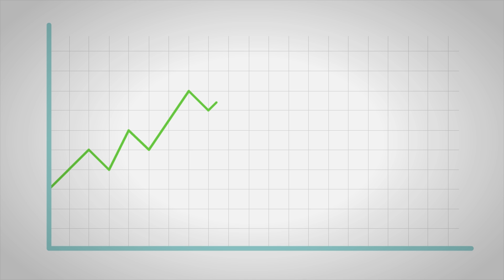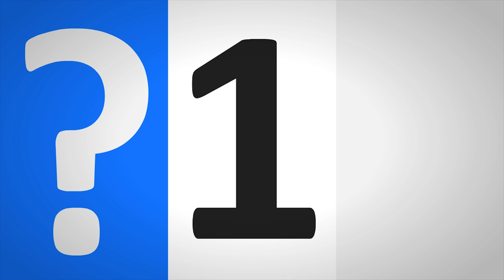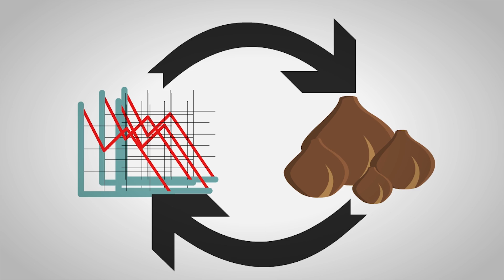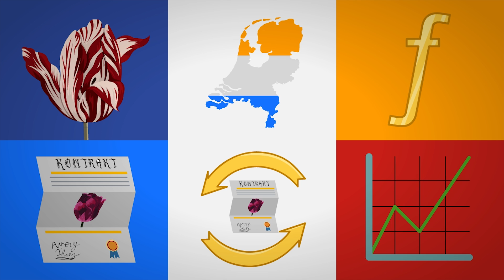Tulip mania III │ How Financial Bubbles Burst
The tulip bulbs had risen to tremendously high prices.  But the price only increased because people were expecting it to increase...